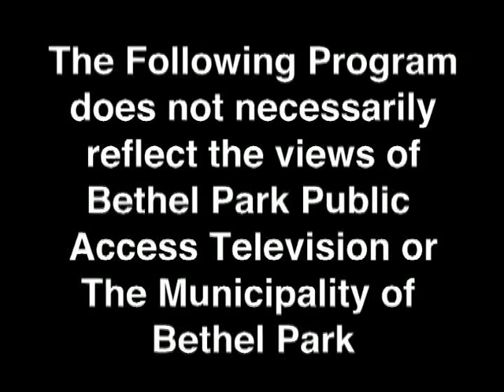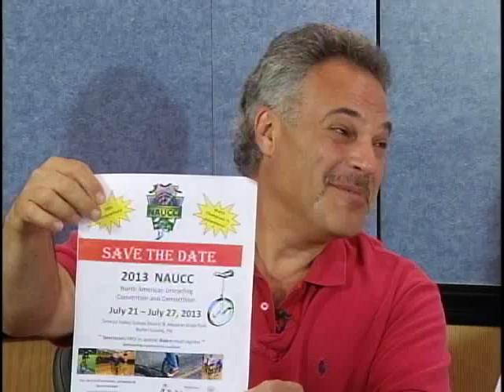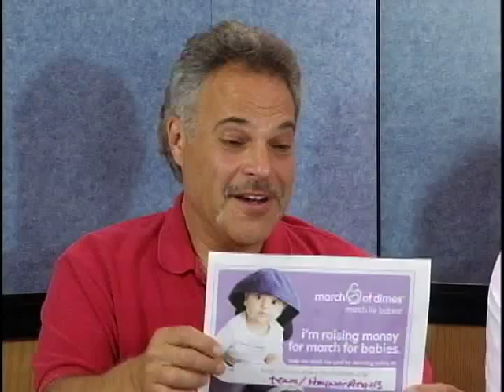PGH Sportsline #82 521-13